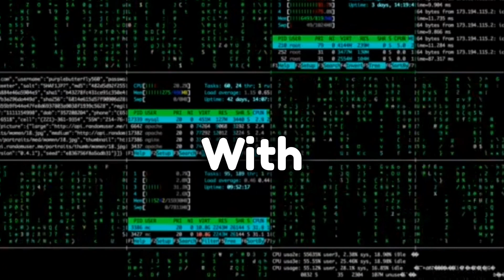"AGI Unleashed: How AI's Next Frontier is Changing Everything"airevolution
"Unveiling Tomorrow: Exploring New Technology and Future Innovations!"
🚀 Join us as we dive into the latest trends, breakthroughs, and mind-blowing advancements that shape the future of humanity.
From AI-powered robots that can perform incredible tasks to mind-bending space missions exploring distant planets, our channel is your gateway to the forefront of technological advancement. We'll keep you informed and amazed with in-depth insights, expert analysis, and exciting demonstrations.
 New Technology, Future Innovations, Cutting-Edge, Latest Trends, Breakthroughs, Futuristic Gadgets, AI, Robotics, Space Exploration, Nanotechnology, Quantum Computing, Augmented Reality, Virtual Reality, Renewable Energy, Biotechnology, Internet of Things (IoT), Smart Cities, Cybersecurity, 5G, Machine Learning, Autonomous Vehicles, Blockchain, Biomedical Engineering, Green Tech, Wearable Tech, Tech Reviews, Tech News, and more!